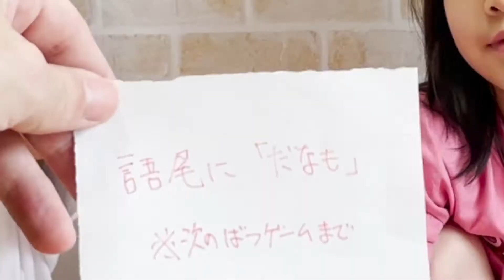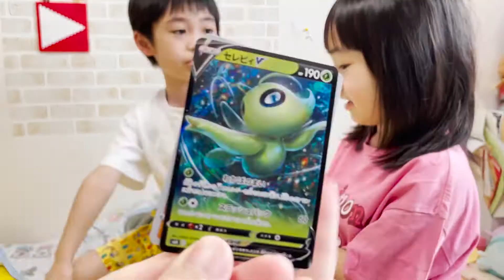【ポケモン】１００個のふくろから宝をさがせっ！│罰ゲーム連発！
さあ、今回は１００個のなぞのふくろが登場！
中にはお宝やはずれ、罰ゲームも！

二人はお宝を見つけることができるのかっ？

◆りいくん＆ありちゃんお気に入りのYOUTUBERさん
Hikakin（ヒカキン)さん、HIMAWARIチャンネルさん（おーちゃん、まーちゃん)
マイゼンシスターズさん、ちーにゃチャンネルさん、
Seikinさん、ふうはやさん、カズクラさん、ちろぴのさん、

◆最近面白かった動画
【ドッキリ】超ヒカキン好きな女の子の家にいるドッキリしたら大変なことにw【感動】HikakinTV